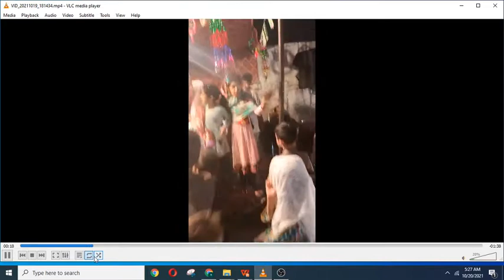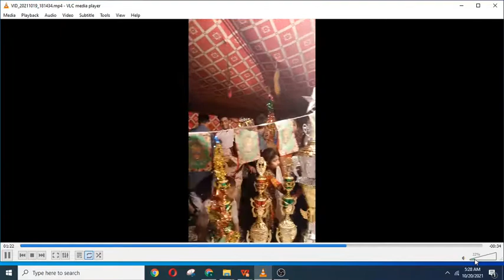Gali Gali Saj Gaie || Eid Milad Mubarak || Sona Aia Te Saj Gae Galian Bazar || Metha Meth He Mere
Gali Gali Saj Gaie || Eid Milad Mubarak || Sona Aia Te Saj Gae Galian Bazar || Metha Meth He Mere Crispy Fry Mushka Fish Recipe || Rs 800.00 per Kg || New Shop in Dheri Chok Rawalpindi || Gift sardi
Drama  || Proshaan Short Movie  || Proshaan make Payment from Paypal account || Proshaan break pass word of wifi || Proshaan Rebbits || Proshaan Plants